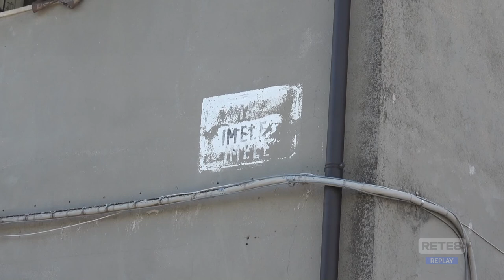Pescara - Spaccio di droga e criminalità in via Imele